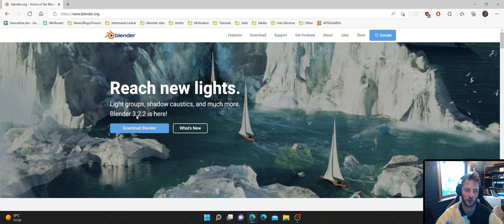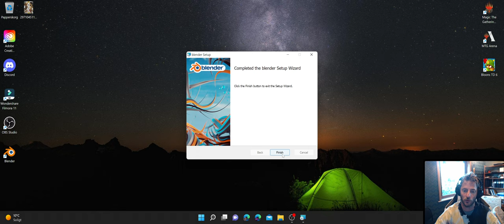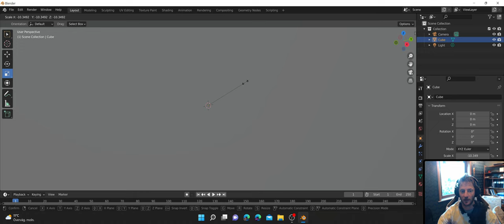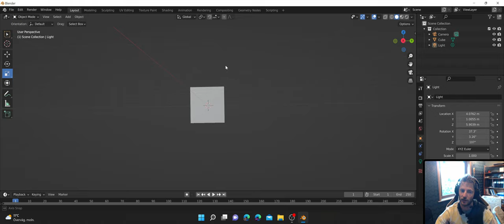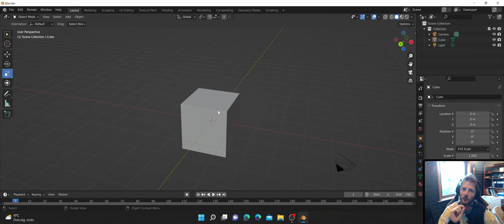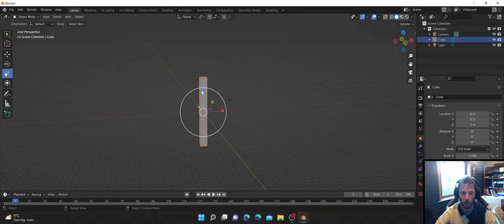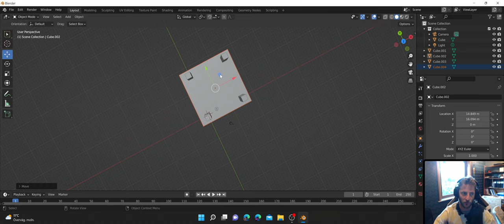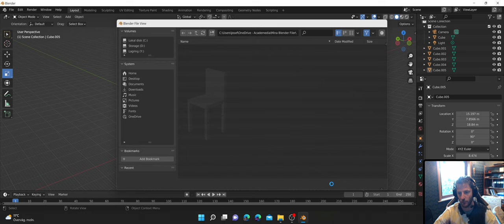Blender Vid 1: Viktigaste Verktyg.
I denna video går jag igenom de grundläggande verktygen i Programmet Blender för ämnet Cad. Jag visar hur Move, Rotate, Scale fungerar samt hur man navigerar i 3D rymden med musen och verktygen Orbit, Zoom och Pan. Jag visar även hur man bygger en simpel stol med dessa verktyg.